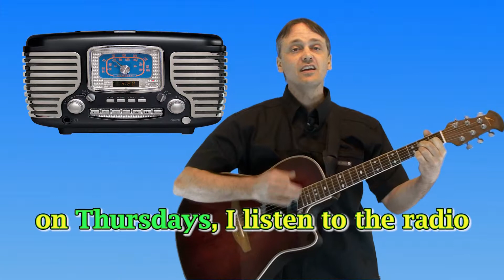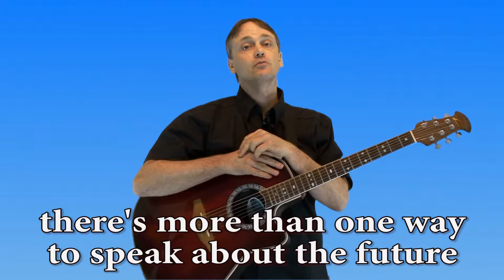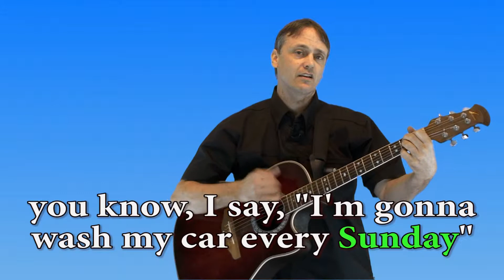English Lessons: Basics: DAYS OF THE WEEK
Today's Video teaches the days of the week in English.

Hello, my name is Joseph and I am from California. If you want to learn English with an American accent, this is the channel for you.

please come over and check it out when you get a chance.

English Lessons Learn fun ESL America american "United States"  Lezioni di inglese Mësimet në anglisht دروس في الانكليزية  英语课 Pelajaran Bahasa Inggris 英語レッスン  часови по англиски јазик Lekcje angielskiegoУроки английского языка Clases de Inglés Tiếng Anh Bài học İngilizce Dersleri ಇಂಗ್ಲೀಷ್ ಲೆಸನ್ಸ್  Engelse lesse  Mësimet në anglisht  անգլերեն դասեր  İngilis Dərslər  Ingelesa Lessons урокі ангельскай мовы ইংরেজি পাঠ уроци по английски език poduku iz engleskog jezika angličtina lekce engelsktimer Engels Lessen inglise Lessons Ingles aralin englanti Lessons Cours d'anglais ინგლისური ენის გაკვეთილები Englisch Unterricht Μαθήματα Αγγλικών ઇંગલિશ બોધપાઠ  שיעורי אנגלית अंग्रेजी सबक angol leckék Enska Lessons Pelajaran Bahasa Inggris 영어 수업 Aulas de Inglês lecţii de engleză енглеског језика angličtina lekcie angleški Lessons Masomo ya Kiingereza engelska Lektioner ஆங்கிலம் கருத்துக்களம் ఆంగ్ల పాఠాలు บทเรียนภาษาอังกฤษ уроки англійської мови